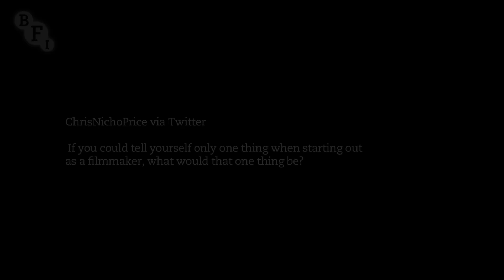Ask a filmmaker: Adoor Gopalakrishnan | BFI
Only two filmmakers from India have won the BFI's Sutherland Trophy for most original and imaginative film -- Satyajit Ray and Adoor Gopalakrishnan. Adoor has won the International Film Critics Prize six times, and in 2002 the Smithsonian Institution honoured him with a complete retrospective of his work.

Adoor pioneered the film society movement in Kerala and formed India's first film co-operative for production, distribution and exhibition. Here he answers questions from Twitter, Facebook and email, as part of our Ask an Expert series.